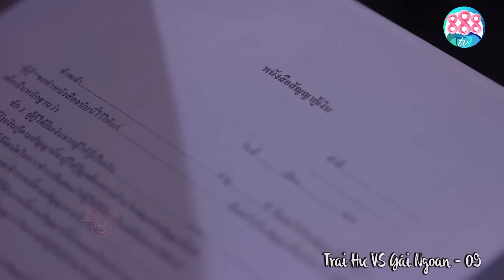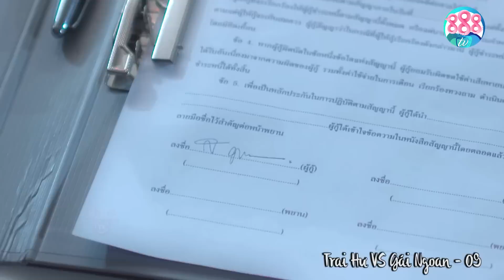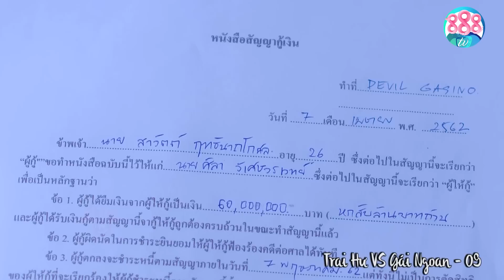Lần Đầu Đi Check Gái Đang Chuẩn Bị "Rút Ra" Thanh Niên Bị Vợ Đập Cửa Vào Bắt Tại Trận | 888TV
💥 Diễn viên: Pete Thongchua, Colonel Bird Wanchana, Film Rattaphum, Kan Gun Tathavorn, Puri Hiranpruek, Tak Pharanyu, Amy Klinpratoom, Fah Sarika, Nachat Kawiyanat , Yo Yosawadee...